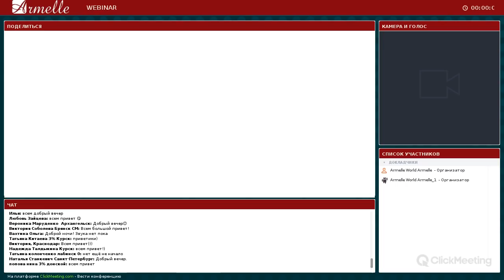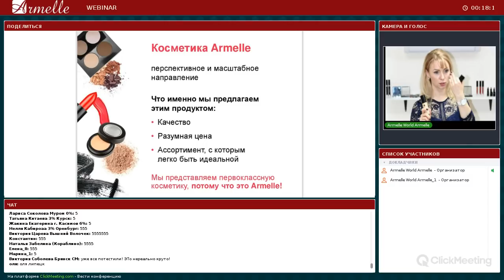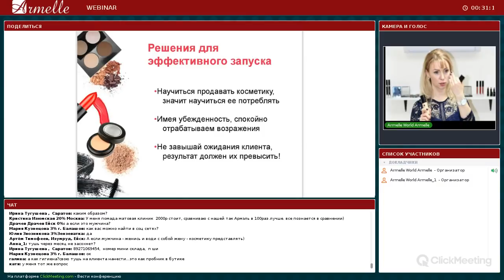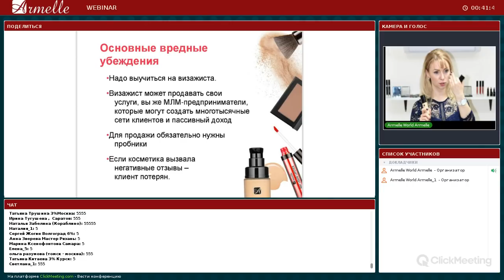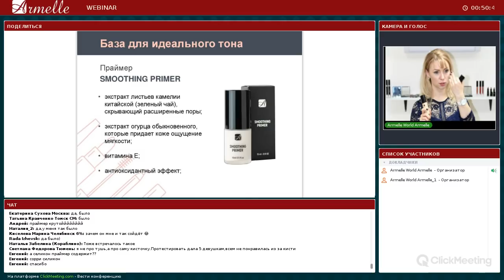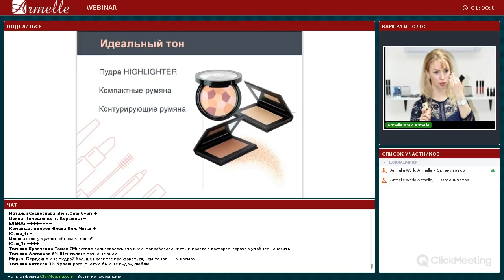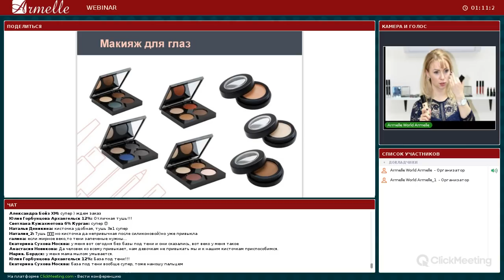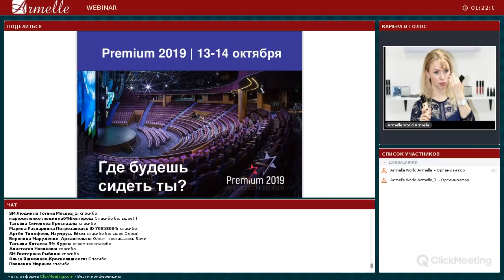Запуск продаж. Make up Armelle Армель Армэль. Обзор , позиционирование. Олеся Селезнева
Еще интересные видео:

✩Первый Мастер-класс по профессиональному макияжу. Декоративная косметика Armelle Армэль

✩Эффектный Макияж за 15 минут Армель Armelle Армэль от Олеси Селезневой